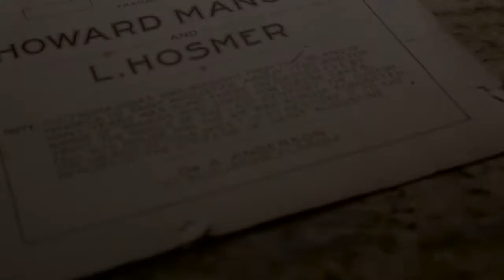Secrets of Spanish Florida:Michelle Reyna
Secrets of Spanish Florida’ uncovers one story of America’s past that never made it into textbooks. As part of the local outreach, WJCT is proud to present the story of Michelle Reyna descendant of the Minorcans.

"Funding for Secrets of Spanish Florida and its outreach was provided, in part, by The Lastinger Family Foundation; The Hough Family Foundation; Weaver Family Foundation Fund, through The Community Foundation for Northeast Florida; and The Joy McCann Foundation. Funding for SECRETS OF THE DEAD is provided by the Corporation for Public Broadcasting, and by contributions to your PBS station from 'Viewers Like You. Thank you."

"Secrets of Spanish Florida is a production of Small Planet Pictures Inc., Investigative Media Group Inc., and 1186 Pictures in association with the University of Florida Historic St. Augustine, Inc. and THIRTEEN Productions LLC for WNET."